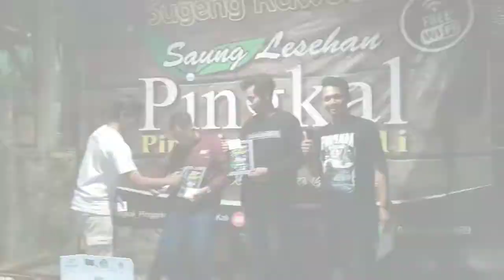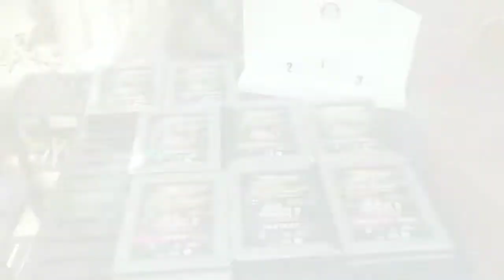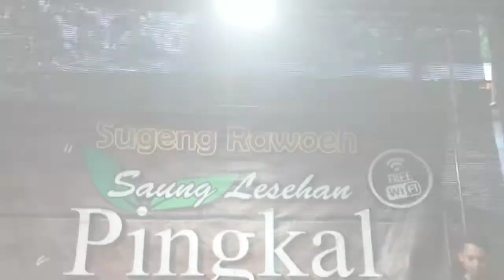Custom Race dan Ngopi Bareng | Temanggung Diecaster Community | Kopi Pingkal 07/08/2022